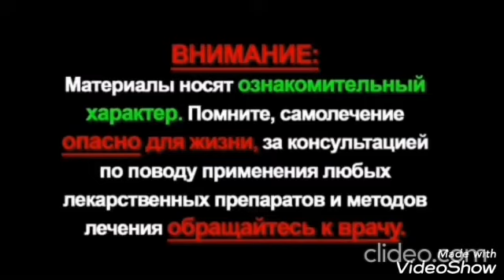Как вылечить гайморит. Лечение гайморита и избавление от него наверняка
Всего за пару дней и без прокола избавился от гайморита